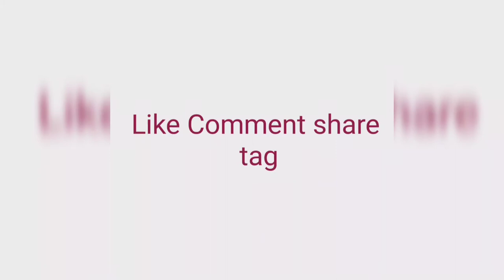Vivekmasram Vines-l (गुम्मच तो तोड़ दे) clean toilet and 5 minute wait after that go fresh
VivekmasramVine Vivekmasram Vines

Gummch to tod de

Vivekmasram Vines